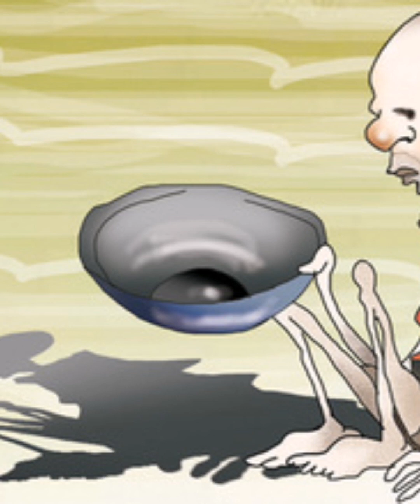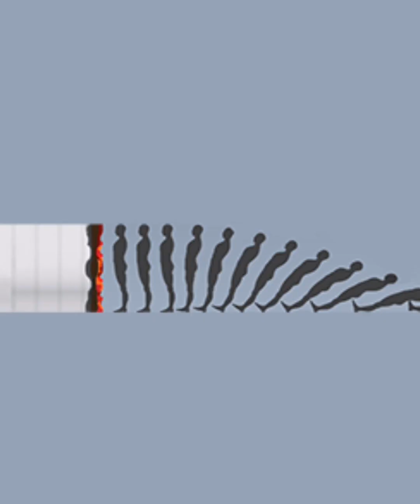Top 50 motivational pictures | pictures with deep meaning | Sad Reality pictures | Motivational vide